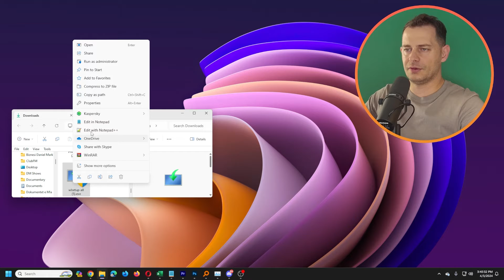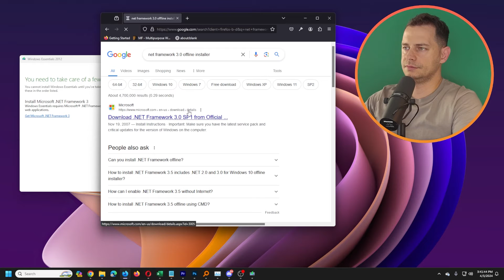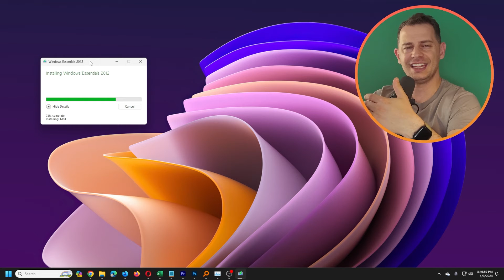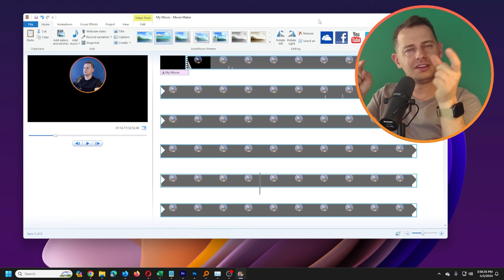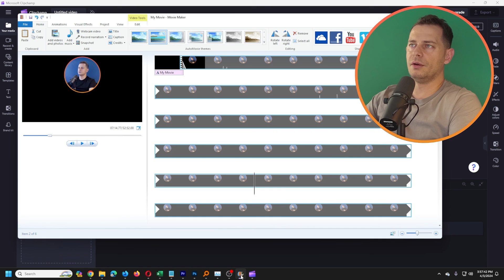How to install Windows Movie Maker on Windows 11 (Original Official)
in this video im showing step by step how to install classic windows movie maker on Windows 11 Windows Movie Maker its part of Windows Essentials 2012, this classic version its still working great to windows 11 latest version 23H2.

Windows Movie Maker, part of Windows Essentials 2012, is no longer available for download directly because its old, and  because they publish new software and you have to be careful don't download everywhere  from Websites that offer free downloads of Movie Maker , maybe they are not offering the real thing,  here im showing the official one the original setup that is released from microsoft.

Chapters
0:00 intro
0:58 Installing Windows Essentials 2012
1:37 Install Net Framework 3.0
2:48 First View of Classic Movie Maker
3:30 Microsoft Clipchamp

🎬 Filmora 13 AI New Features to Create the BEST Xmas Vlog